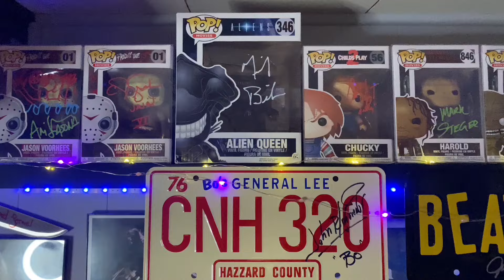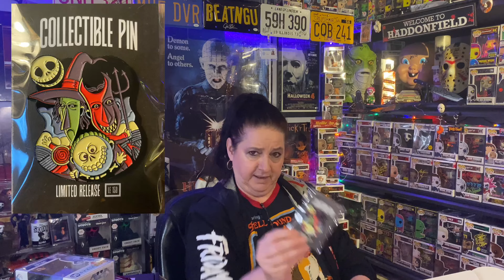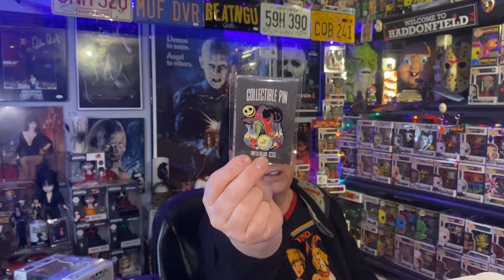The Pumpkin King Mystery Box from ZOBIE The Nightmare Before Christmas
Did you enjoy this video? I unbox subscription horror boxes and other mystery boxes, funkos, diecasts and other horror items. I put lots of items that I get out of these boxes on eBay.

My eBay